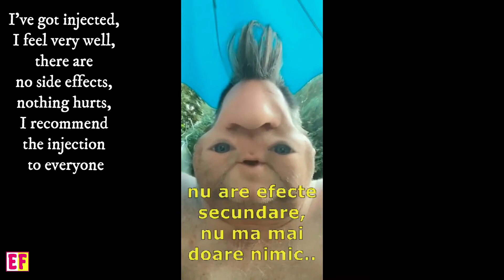The Newest Collection on Social Media Networks ✔️ Retele - Colectie 3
Colectie din postarile pe retele sociale Facebook, TikTok. Dati-ne un Like sau un dislike! Have a good year ahead.
* The killer wasp among the bees / Sports addicted dog / Natural calamity in Japan July-2021 / Group of Afghans hanging from Boeing plane manage to reach US aug 2021 / On a beach in Poland
* Viespea ucigasa printre albine / Cainele chibiț / Catastrofa in Japonia iulie 21 / Grup de afgani agatati de avion Boeing reusesc sa ajunga in SUA aug 2021 / Pe o plaja in Polonia

← Videoclipuri SCURTE